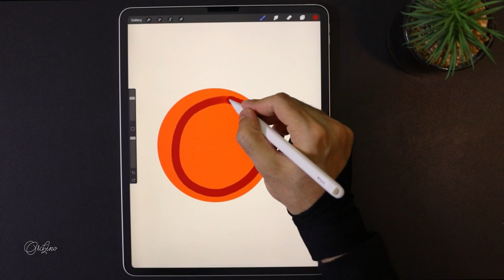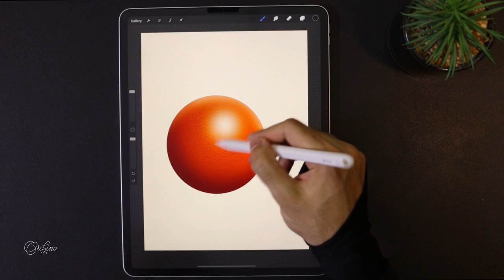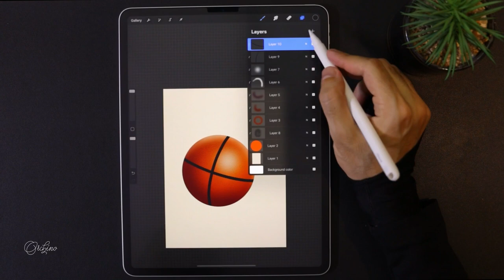How to draw basketball | Draw a basketball | Digital drawing for beginners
Procraste tutorial for beginners
What i used for this:

IPad Pro 12.9 insh 2020
Apple pencil 2
procreate App